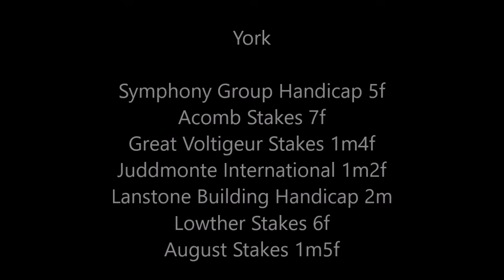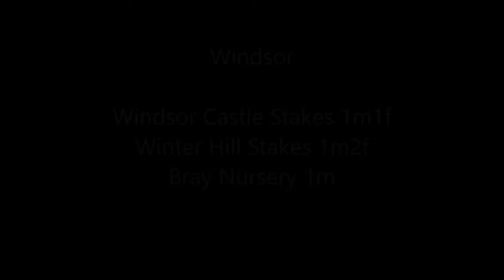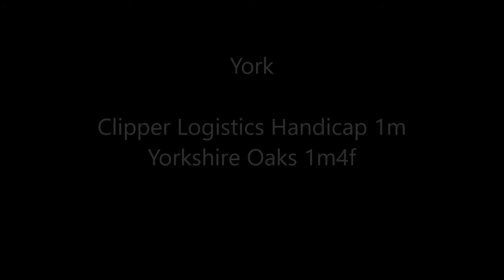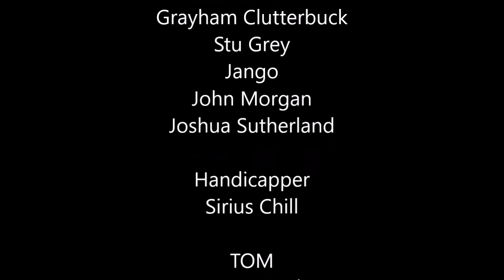flat intro week 9 day 1